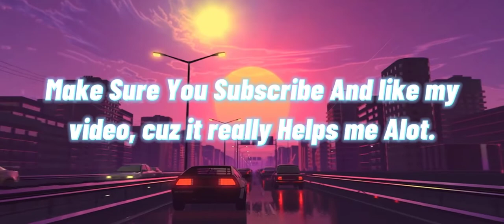Qilly Channel Trailer 2021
This Is My Official Trailer!

(Credit)